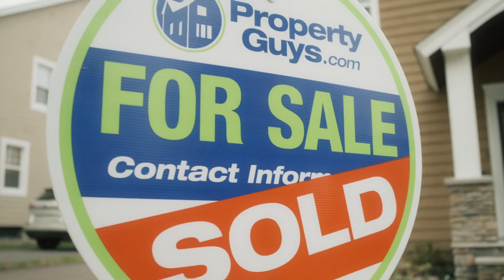1637 Perry Road Gabriola BC2